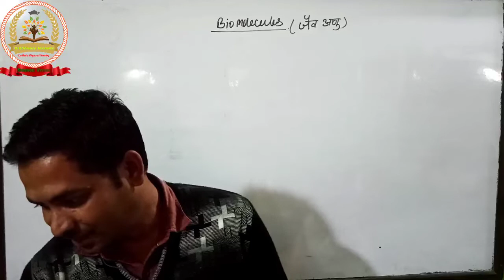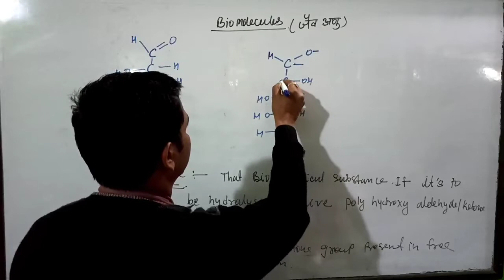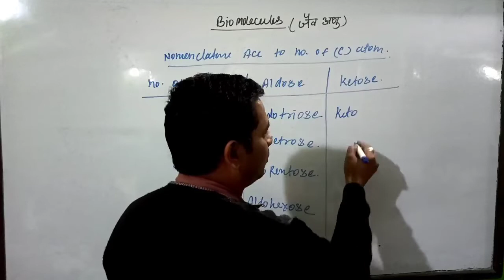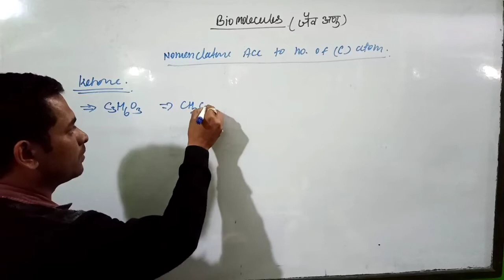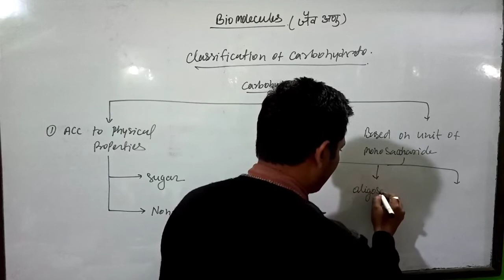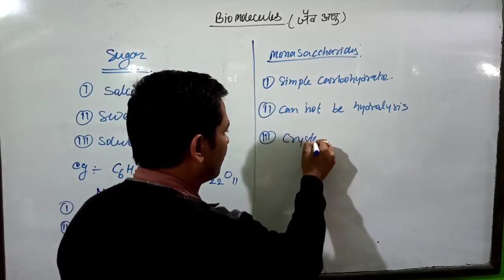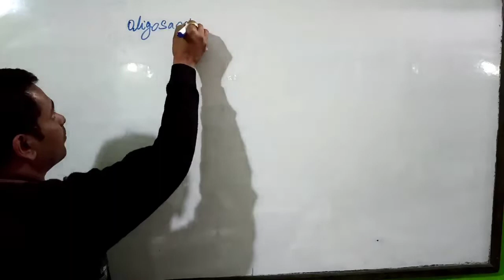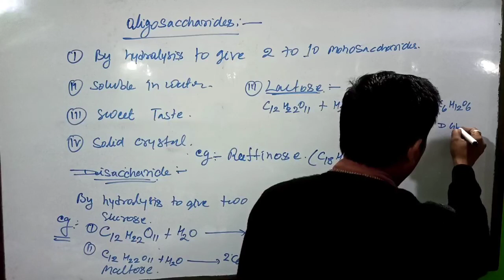Chemistry -XII, Biomolecules, NCERT, CBSE, State Board, Carbohydrates, Aldose and ketose, Vol-01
Chemistry -XII, Biomolecules, NCERT, CBSE, State Board, Carbohydrates, Nomenclature of Aldose and ketose, Vol-01

Saccharides
Oligosaccharide
disaccharide
glucose, fructose Structure

link to other chapters

 carbonyl compounds